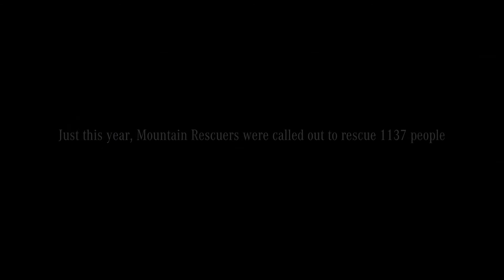MERCEDES-BENZ GOPR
Client: Mercedes-Benz Poland
Agency: BBDO Warsaw
Creative Director: Kamil Redestowicz
Creative Team: Mateusz Wójcik, Kamil Kucharczyk
Planner: Bartek Gomółka
Agency Producer: Bartosz Okólski
Business Directors: Renata Gerek, Agata Ciecierska
Production Company: Papaya
Director: Antek Nykowski
Executive Producer: Kacper Sawicki, Paweł Bondarowicz
Producer: Sebastian Jurczek
DP: Michal Dabal, PSC
Costume Designer: Monika Biardzka
Scenography: Jan Wierzejewski
Editor: Magda Mikołajczyk
Postproduction: Platige Image
Post Producer: Sylwia Ślusarczyk
Post Supervisor: Justyna Supernak
Colorist: Piotr Sasim
Audio Production: Efektura